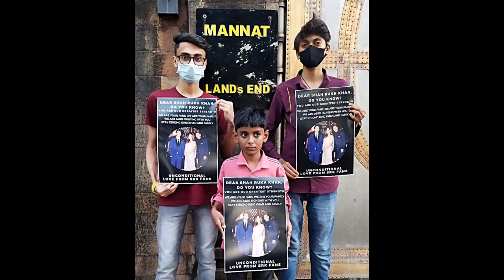SRK Son Aryan Khan Bail Tomorrow | Afroz Khan 😡 Angry Reply